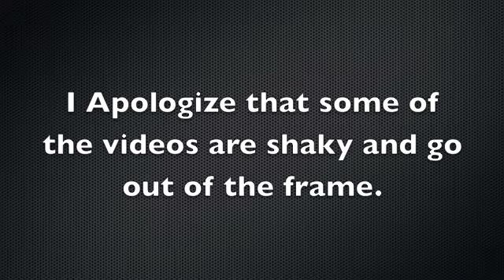Ryan's Lacrosse Highlights...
Ryan Grey:
Height: 6'2"
Bartram Trail High School

Songs:
Coming Home by Diddy
Empire State of Mind: Jay-Z ft. Alicia Keys
WMG Content Type: Sound Recording
UMG Content Type: Sound Recording